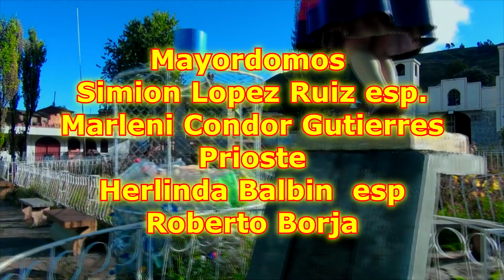HUACAN Perla del Canipaco 2024 Tayta Aly Cruz Mayordomo Simion Lopez vol.1